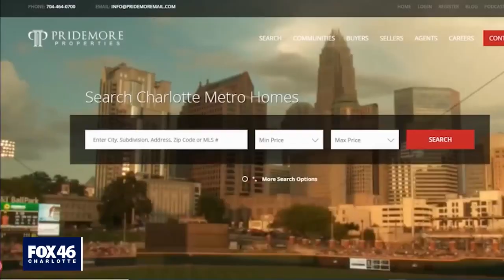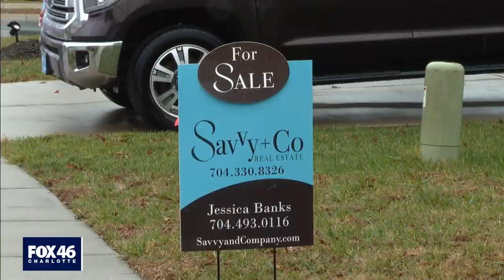Bold buyers shaping Charlotte neighborhoods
The Queen City is a town of transplants, and we've told you many times recently how hard it is to buy a house here, but what do you really know about who owns the house next to you?